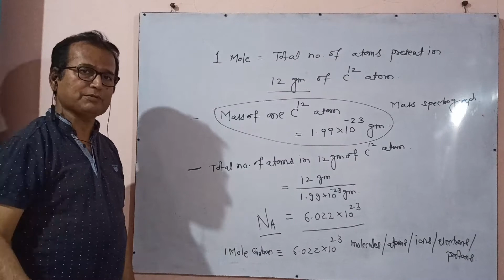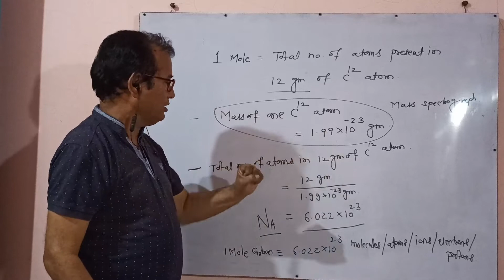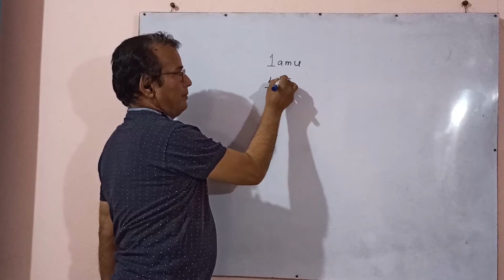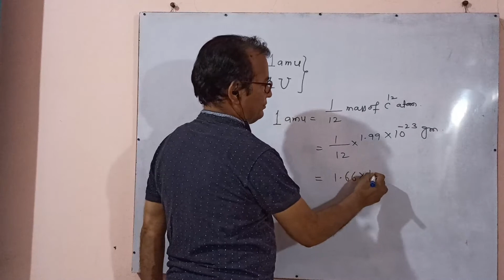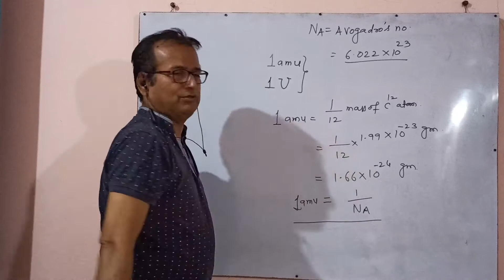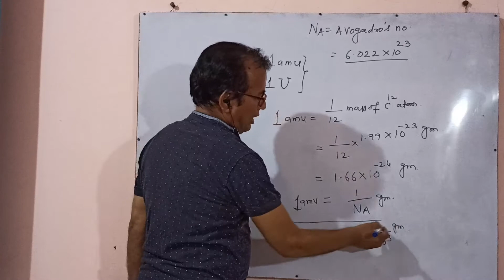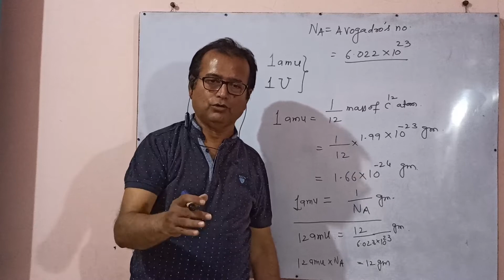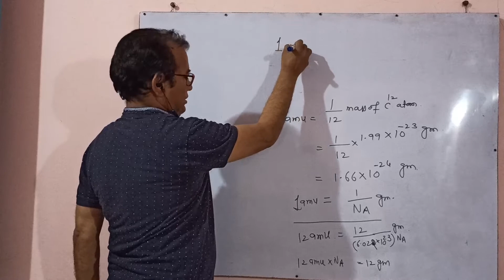# Mole concept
Avogadros no